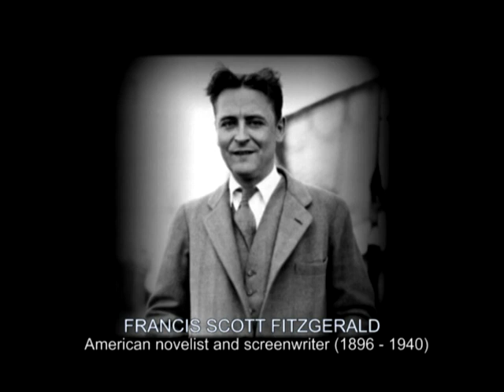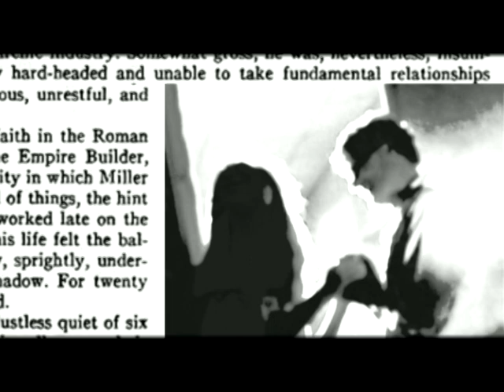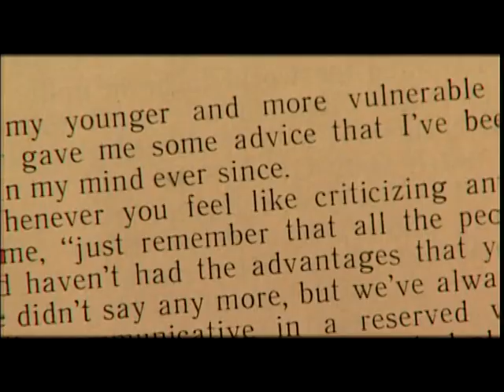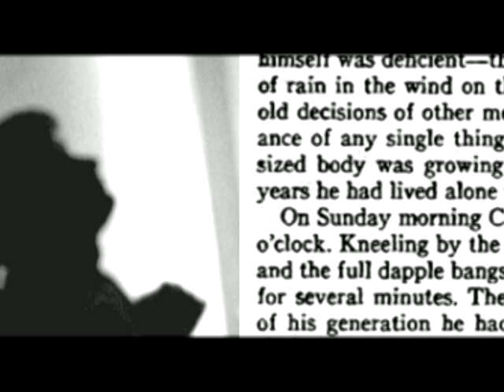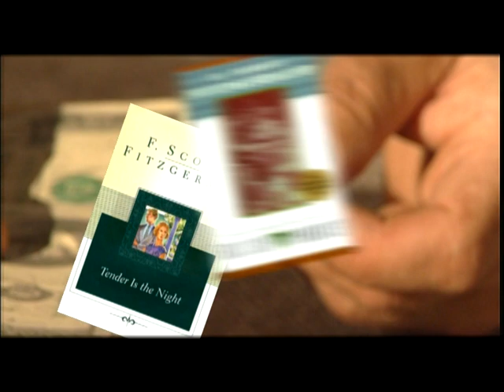Френсіс Скотт Фіцджеральд. Aмериканський письменник | Ukrainian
Френсіс Скотт Фіцджеральд — американський письменник, автор багатьох романів та оповідань про покоління «епохи джазу», яскравий представник так званого «втраченого покоління».

Френсіс Скотт Фіцджеральд народився 24 вересня 1896 року у католицькій родині, в містечку Сент-Пол (штат Міннесота). У Сполучених Штатах, де не було аристократії як такої, батьки його належали до «верхнього середнього класу». Мати походила із досить забезпеченої південної родини, а батько, далекий нащадок колись могутнього ірландського аристократичного клану, був не дуже успішним бізнесменом. Відтак успадковане багатство спливало, і це означало, що діти повинні будуть самі пробивати собі дорогу в життя. На єдиного сина (дві дочки Фіцджеральдів померли) мати, що мала серед предків письменника й сама колись пробувала писати, покладала великі надії, та й сам він, мабуть, відчув хист до письменництва досить рано — перше оповідання було написане у 13 років.